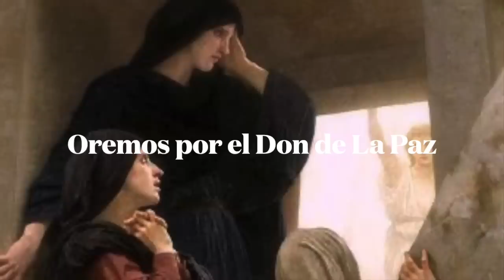Impactante DESCUBRIMIENTO sobre VIRGEN DE GUADALUPE nos dejará BOQUIABIERTO!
SUPERCHATS